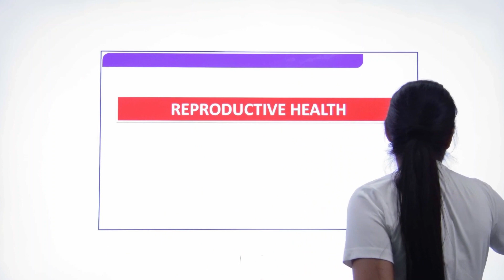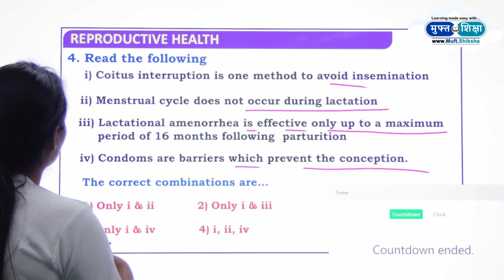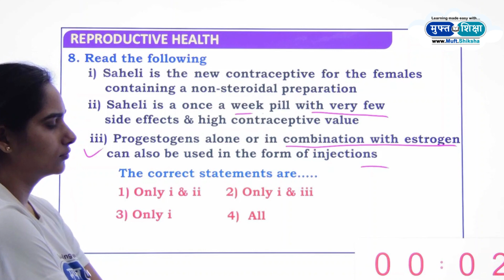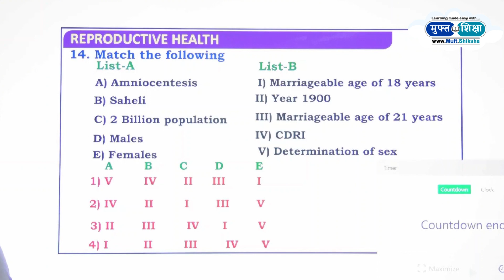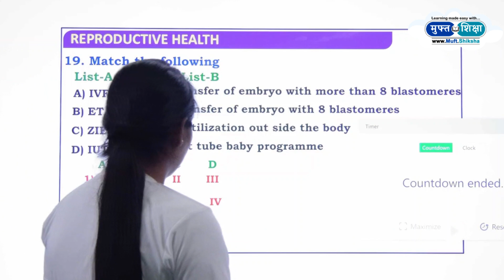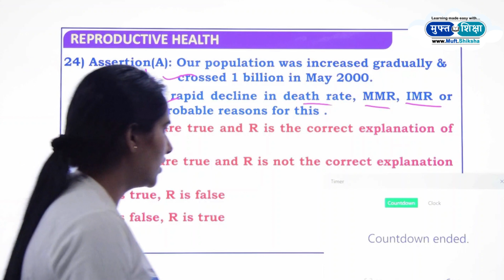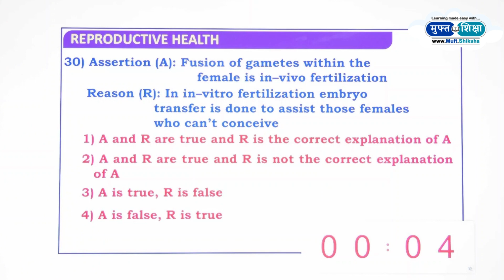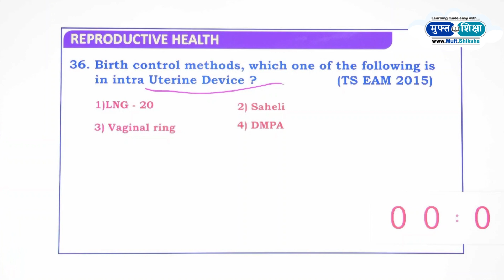Reproductive Health - Biology Important Questions / MCQs / PYQ / Live Practice by Monika Kapasiya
MCQ On Reproductive Health for Class 12

Reproductive health is a state of complete, social, physical and mental well-being, and not just the absence of disease, in all the matters related to the reproductive system, its processes and functions. It focuses on all the aspects of human reproduction.

Given below are the important reproductive health MCQs with answers for reference. These will help students check their understanding of the concept. These reproductive health Class12 MCQs are as per the latest syllabus of CBSE and other competitive exams like NEET.

For ask any question 100% free for Lifetime SignUp on QA Forum

Help Us:
Please download video to infome :

Use Tag

✔ Note: ✔
Teachers can apply for Tech thier subject on Muft Shiksha™